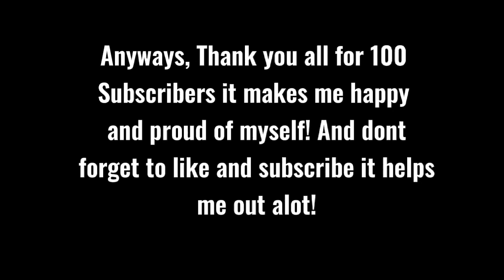THANK YOU SO MUCH FOR 100 SUBSCRIBERS!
Thank you all so much for 100 subscribers i really appreciate it and it motivates me make more videos, My dream is to be a successful gachatuber even if i have a small channel i will still do my best to complete my dream, Thank you once again and i love you guys! Have a great day!